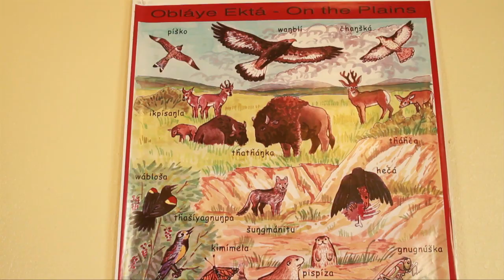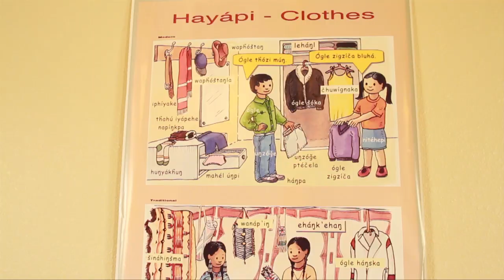Peter Hill & the Lakota Immersion Daycare - Pine Ridge Res., SD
When he visited the Pine Ridge Reservation as a summer volunteer two decades ago, Peter Hill, a young man from Philadelphia, fell in love with a society that resonated more with him than anything else he'd seen before.   In 2000, he finally settled permanently on the "Res" and proceeded to honor the local culture by learning the language: Lakota.   Observing that few  Lakota Sioux spoke their own language anymore, he decided to start a Daycare on the Reservation where young children would be permanently immersed in Lakota so they'd get a chance to learn it early in their lives.